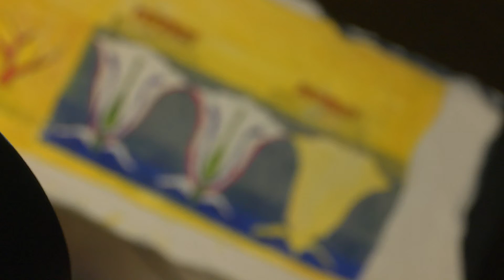Maeve Collins mp4